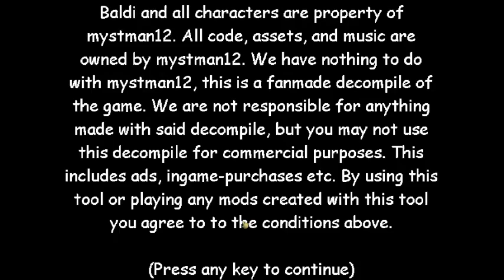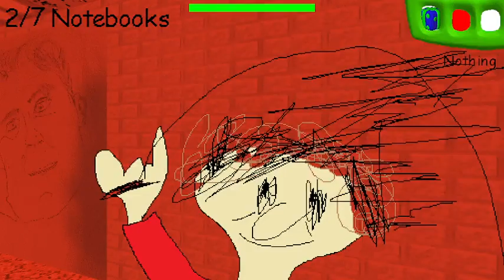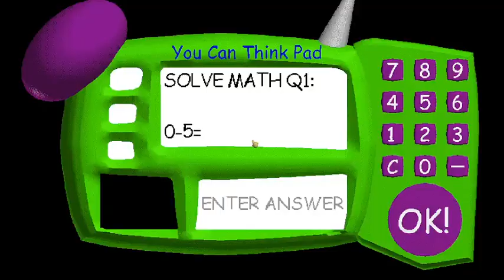Baldi's Custom Map 3: Baldi's Randomized Basics (Baldi V1.4.3 Mod)